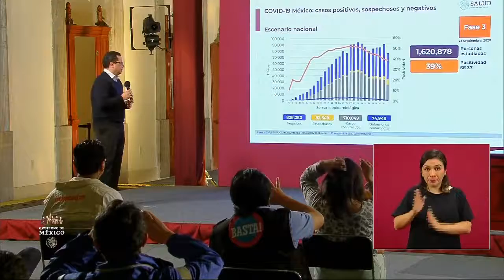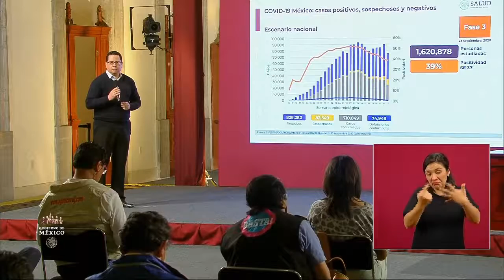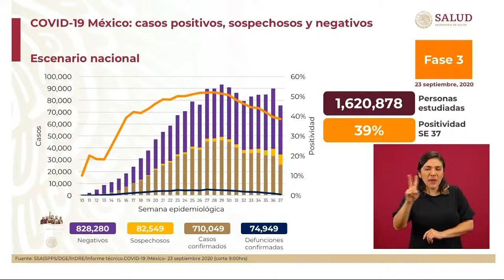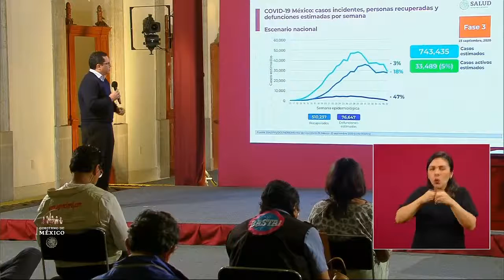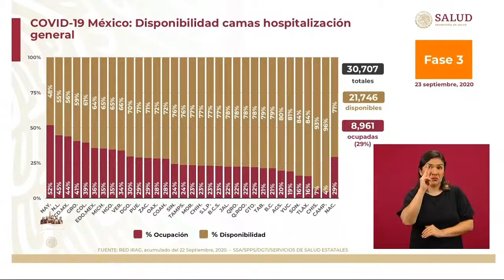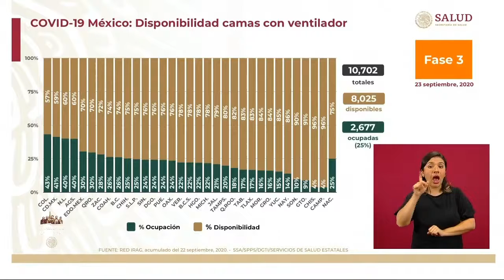Informe COVID19 FASE3 México .23 sep 2020.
Conferencia de Prensa COVID19.23 de septiembre de 2020